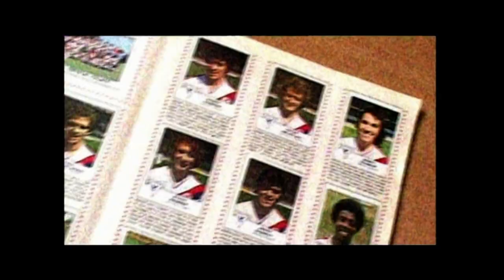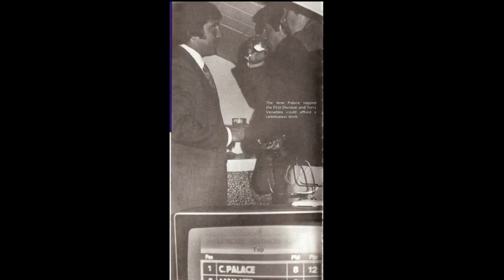Our Crystal Palace - The Crystal Band